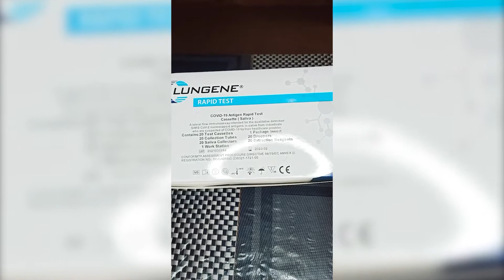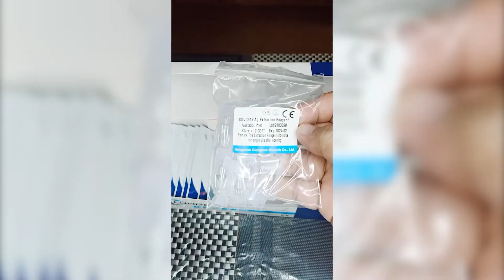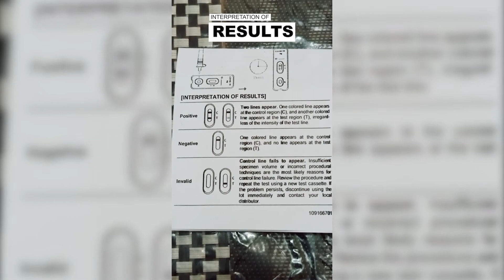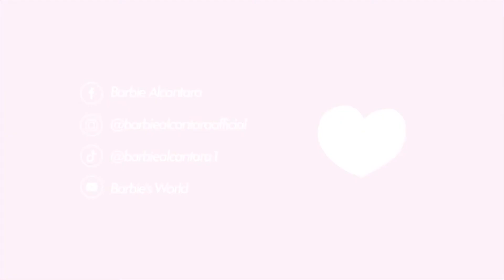UNBOXING & DEMONSTRATING CLUNGENE ANTIGEN SALIVA TEST KIT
Hello,Barbielievers!;)

Since we all need to be extra careful and we need to be updated on our own health status, screening ourselves and knowing if we are not infected by the virus is very essential.

Gladly, there are some test kits available that we can use to screen ourselves.

I have made this video for personal use only.
I just demonstrated the procedure based on the instruction written in the product insert. Hopefully it can help other people who will be using or performing the procedure in the future. Stay safe and healthy!

Remember, we can save lives if we know that we are negative!